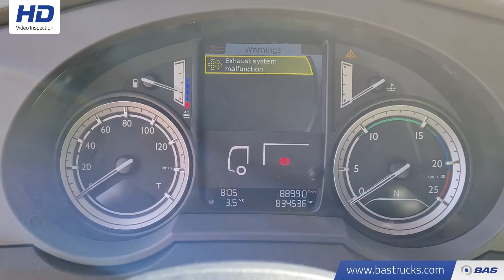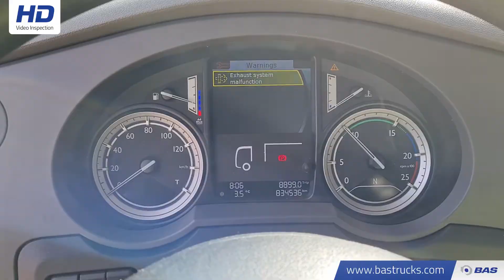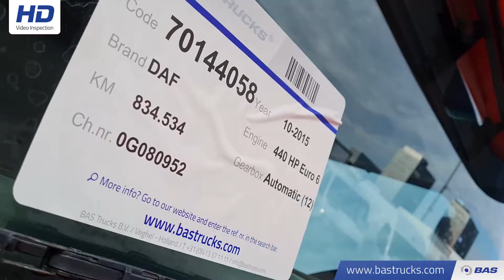70144058 DAF XF